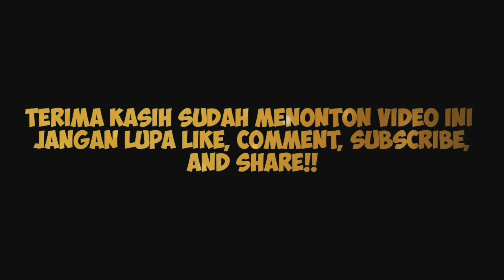LAGI HAMIL, ASMIRANDAH INGIN LEBIH DEKAT DENGAN SUAMI